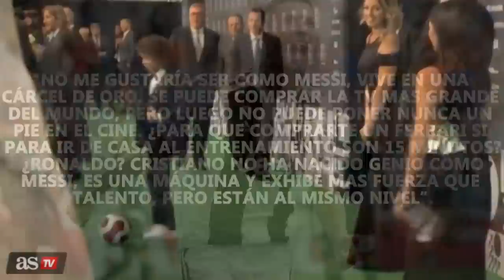“¿Cristiano? Algún día volverá” | PSG PRESIONA A RABIOT | “MESSI VIVE EN UNA CARCEL DE ORO”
Cristiano Ronaldo algún día volverá al Real Madrid ¿Quién lo dijo? PSG presiona a Rabiot para que renové ¿Lo hará? “Messi vive en una cárcel de Oro” ¿Quién lo dijo? Esto y mucho más ¡AQUÍ!